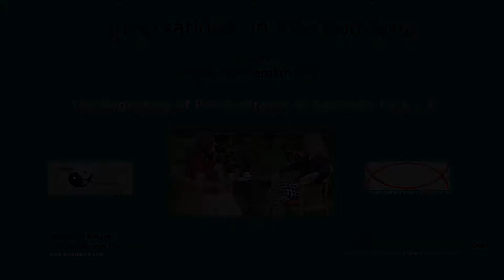The Beginning of Psychodrama in Australia-Part I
Maanas invited Sue Daniel (Director of PIM) to Ahmedabad to conduct a workshop on psychodrama (April’18), a form of psychotherapy. Sue Daniel is one of the earliest pioneers of psychodrama in Australia and has had 35 years of experience in the field. We were honored to have her here and share her experiences with us. In this conversation between Meenakshi Kirtane and Sue, they talk about this form of group therapy: Psychodrama, which involves guided dramatic action to help an individual deal with their issues! Watch the video to hear Sue talk about her training and the wide scope of this modality.

To know more about this interesting form of psychotherapy, you can also read up this interview with M

Maanas is hosting a three-day Psychodrama Workshop by renowned psychodramatist Sue Daniel.

The workshop is on the 25th, 26th and 27th of January, 2019. It is open for all.